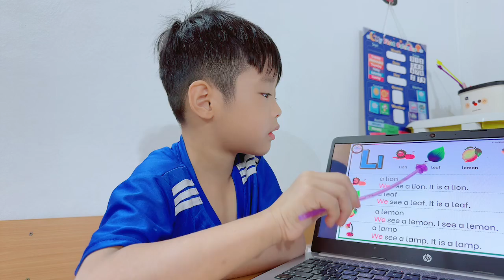Đăng Khoa - E2017.2 Phonics speaking test 2 (letter E to M)